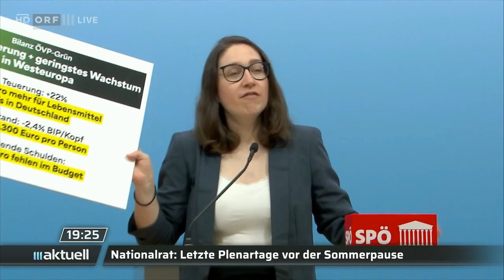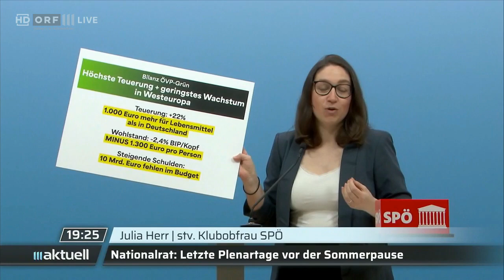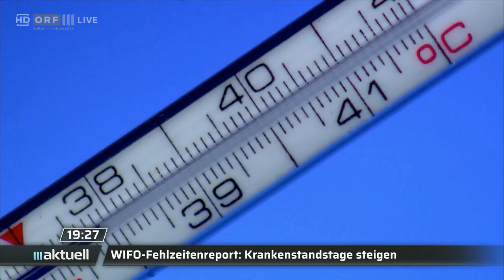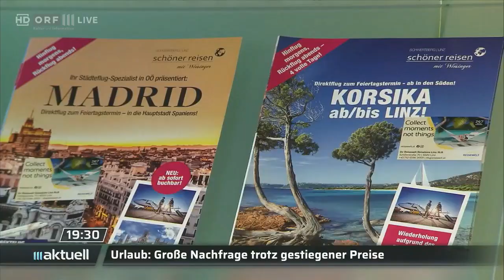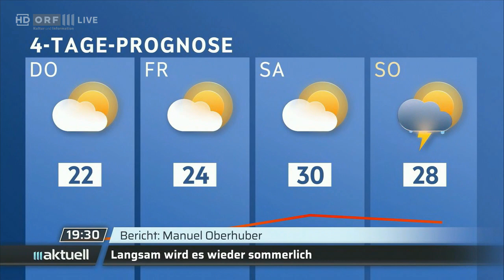2024-07-02 1918 ORF III Aktuell am Abend